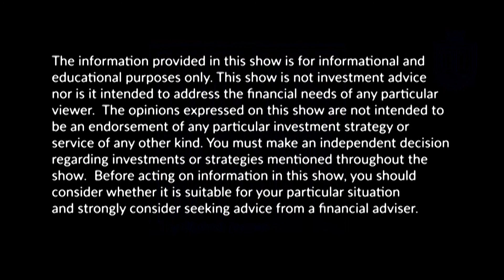Ways to Love Your Money - Season 4, Episode 21 - Christine Dwyer